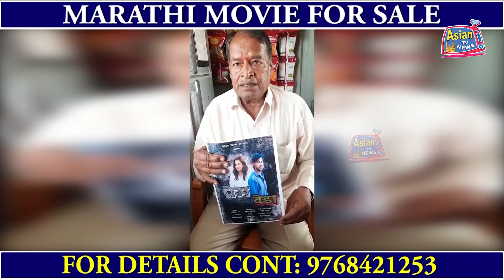AIMIM KALWA PRESIDENT SAIF PATHAN KI JANIB SE HEAD OFFICE MEIN DAWAT E IFTAR KA PROGRAM RAKHA GAYA.